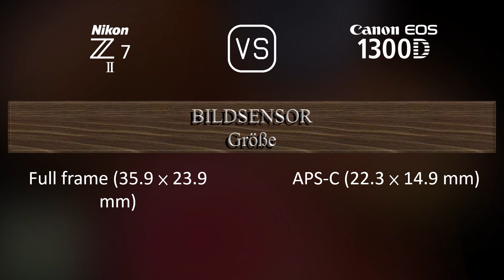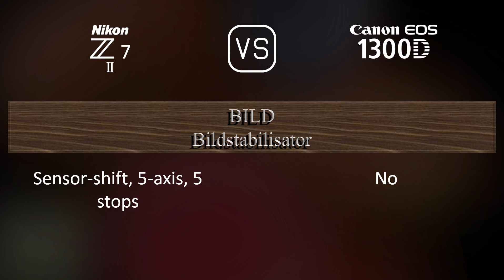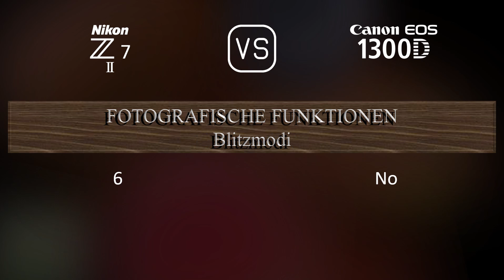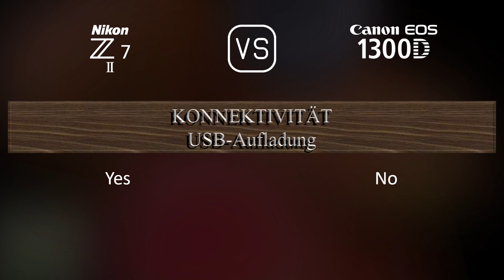Nikon Z7 II vs. Canon EOS 1300D: Ein Vergleich der technischen Daten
Dieses Video gibt einen Überblick über die Nikon Z7 II und die Canon EOS 1300D in einem parallelen Technikdatenvergleich (comparison of specifications). Vielen Dank fürs Zuschauen.

00:25 EINFÜHRUNG
00:33 KAMERAGEHÄUSE
00:40 BILDSENSOR
01:01 BILD
01:16 OPTIK & FOKUS
01:41 BILDSCHIRM
01:58 SUCHER
02:13 FOTOGRAFISCHE FUNKTIONEN
03:06 VIDEOGRAFISCHE FUNKTIONEN
03:20 SPEICHERUNG
03:24 KONNEKTIVITÄT
03:49 ALLGEMEINE ANGABEN
04:07 SONSTIGE FUNKTIONEN